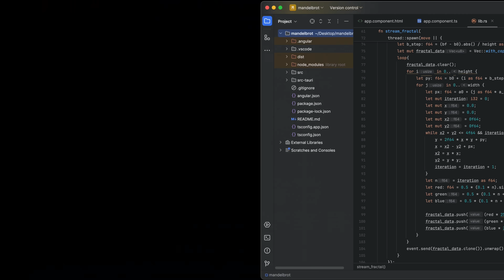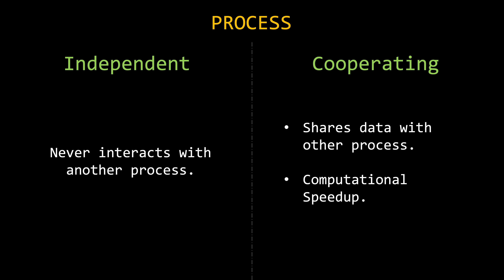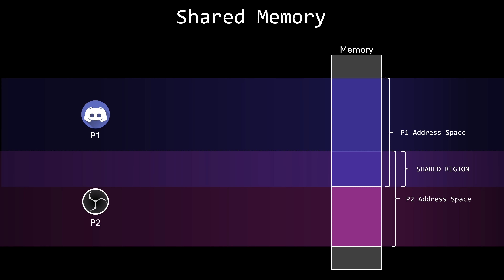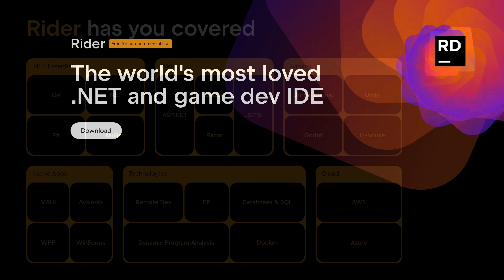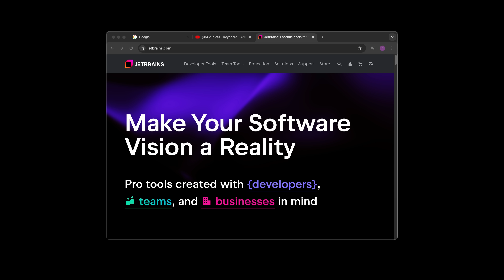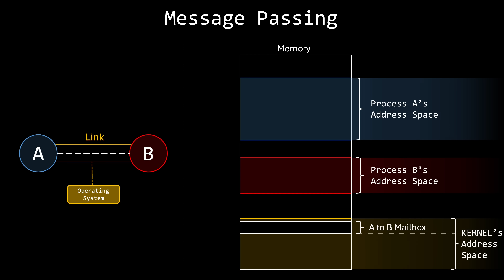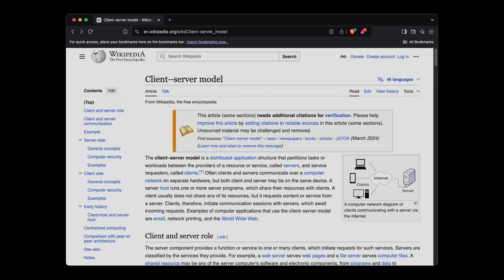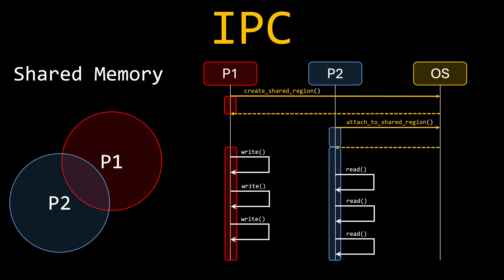IPC: To Share Memory Or To Send Messages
Sing up to CodeCrafters, and build your own Redis, HTTP Server, Git, Grep, Shell and more:

In this video we explore why the two main methods processes can used to communicate between them.